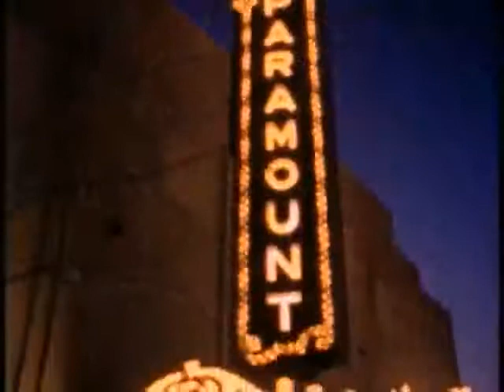Achy Breaky Fart - Billy Ray Cyrus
I copied and pasted his "F" over his "H" using Audacity.  Then used VirtualDub and Any Video Converter.  All freeware.